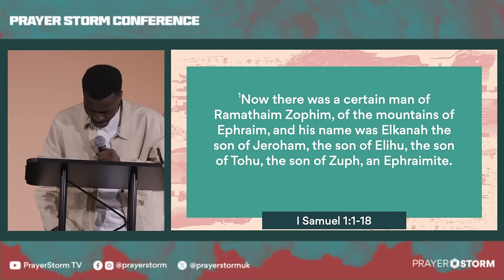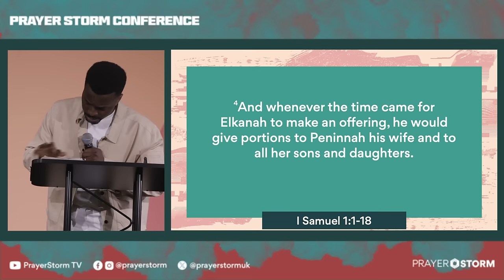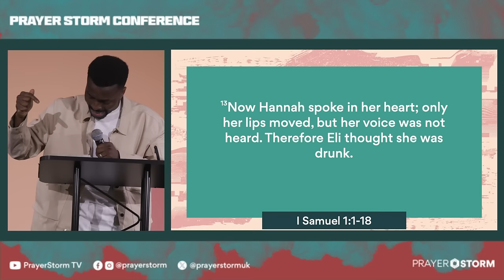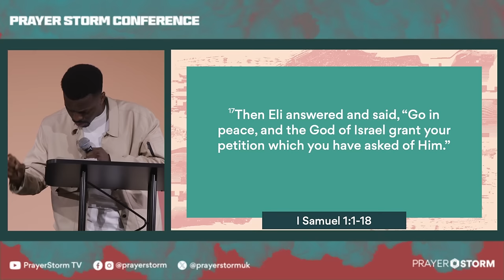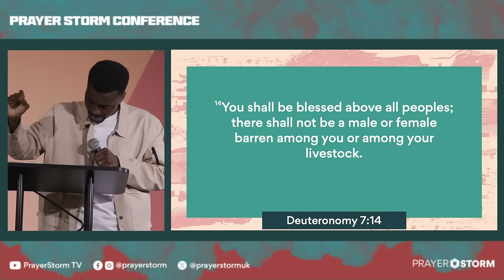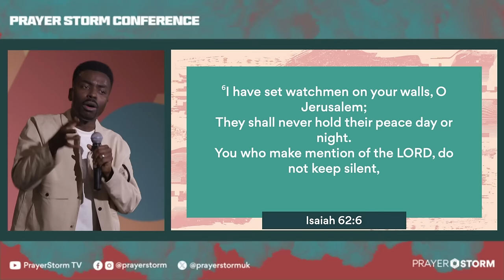God's V.I.P. List | James Aladiran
Teaching from night 1 of the Prayer Storm Conference held in Manchester UK, March 2024

If this video has been a blessing to you do consider supporting the work of Prayer Storm with a donation